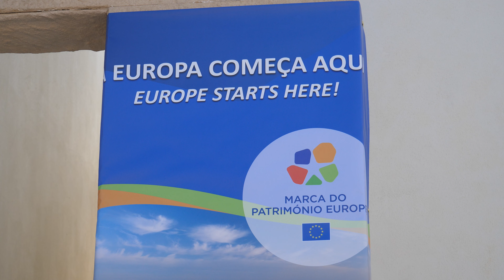Überwintern in Portugal | Geheimtipps | von Lissabon bis Sagres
In diesem Video zeigen wir euch die zerklüftete Westküste Portugals und machen uns auf den Weg zur Algarve. Wir stehen auf einem wunderschönen Campingplatz, besuchen einen Traumstrand und besuchen eine alte Seefahrerhochburg.